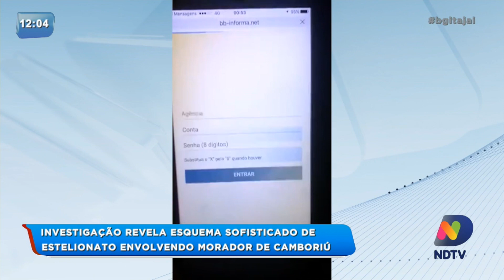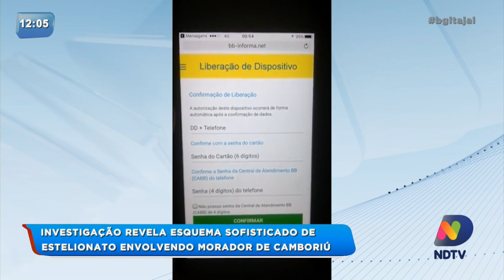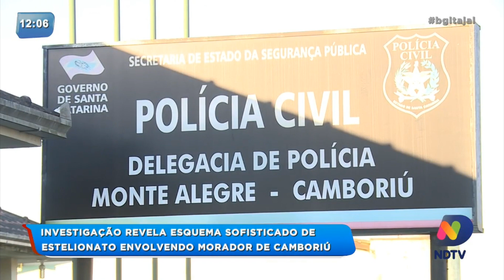Crime cibernético revela esquema sofisticado envolvendo morador de Camboriú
Foi encaminhado para Brasília o homem preso em Camboriú suspeito de praticar crimes cibernéticos, a operação deflagrada ontem revelou um esquema sofisticado para enganar as vítimas